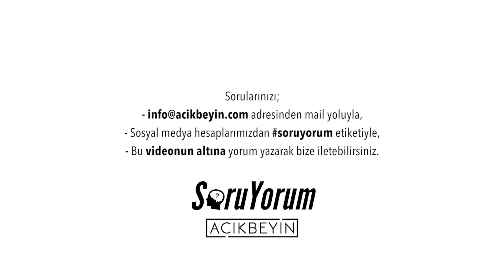SoruYorum - Sosyal Medyadaki İçeriklerin Yaşattığı Anlık Duygu Değişimlerinin Bize Etkisi Nedir ?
Prof. Dr. Sinan Canan, Üsküdar Üniversitesi Psikoloji Bölümü akademik asistanı Ayşe Naz Hazal Sezen ile birlikte, AçıkBeyin kanalına ve diğer değişik mecralara gelen soruları yanıtlıyor. Herkese iyi seyirler.

SoruYorum - Sosyal Medyadaki İçeriklerin Yaşattığı Anlık Duygu Değişimlerinin Bize Etkisi Nedir ? videomuzu beğendiyseniz diğer videolarımıza göz atmayı unutmayın;